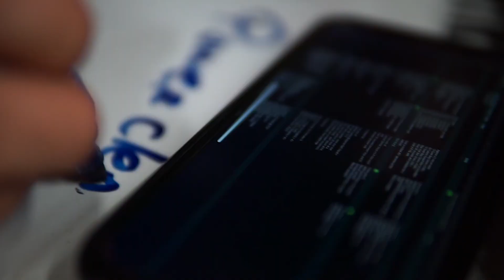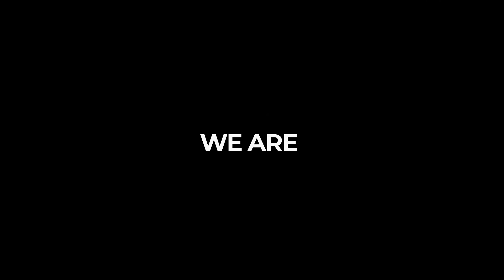Esse é o caminho